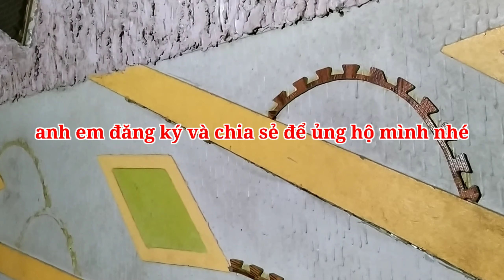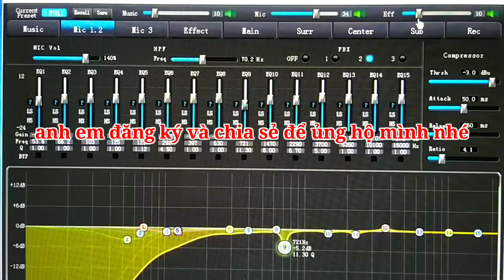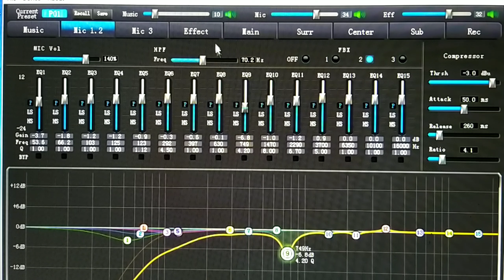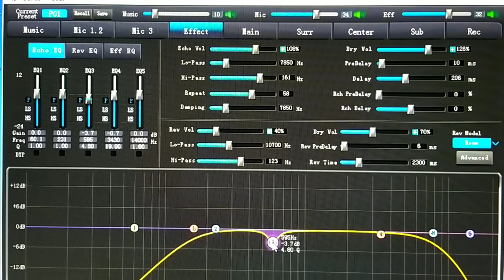dải tần nào,âm sắc nào LÀ KHÓ CHỈNH NHẤT trong vang số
khi chỉnh VANG SỐ trong môi trường thực tế có những vị trí tần số mà nó làm cho chúng ta khó căn chỉnh nên tôi gửi tới anh em một VIDEO CLIP để anh em tham khảo